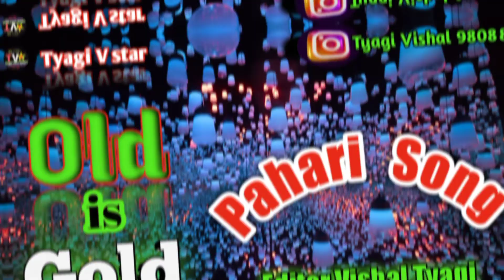Himachali New Song 2023 By Rajesh Shukla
Himachali Song 2023 By Rajesh Shukla @Tyagi v star
@ts music
@Music Huntez
@pahari Records

Singer Rajesh Shukla
Edit Vishal Tyagi